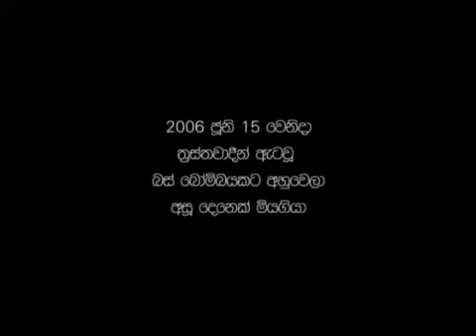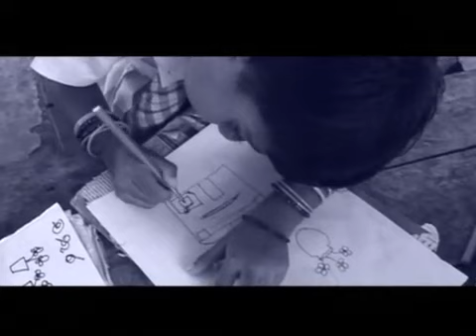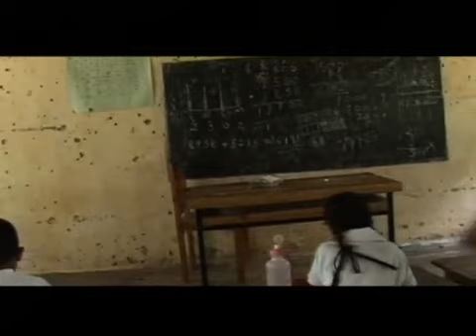LTTE Attack Kebithigollewa /* Sri Lanka*/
The LTTE Tamil Tiger have carried out a claymore mine attack at a bus carrying at least 100 civilians at Kongollawa in Anuradhapura around 7.30a.m on Thursday, 15 June 2006. Fifteen (15) school children proceeding to schools and a few pregnant women going for pre-natal care clinics were in the ill-fated state owned bus that was ripped in the LTTE claymore mine attack.

At least 64 civilians were killed and more than 70 wounded.